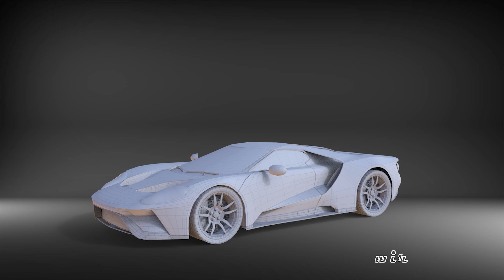Ford GT 3d modeling | 3D Modeling and Texturing